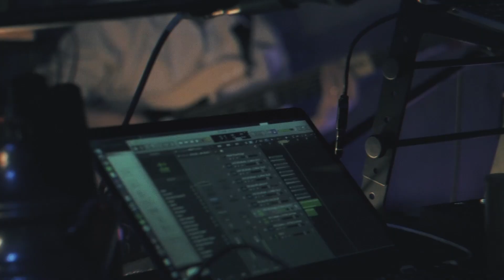Made In Hepburn - マゼンタ/Now and then [Live at BOAT Studio]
[About us]
福岡を拠点に活動するクリエイティブ・クルーBOATに所属。2020年にはthe perfect meのTakumi Nishimuraがミックスマスタリングを担当した「マゼンタ」「poolside」をリリース。「poolside」はluteからBOAT制作のミュージックビデオを公開。カバーアートワークはYOHLUのBOKEHが撮影した写真を元に、福岡のアーティスト・TODAY BY ARTがコラージュした作品が採用された。またトラックメイカーのJeff The Beatsは、同じくBOATのGOiTOによるEP『Times』をプロデュース。自身名義によるビートテープもリリースされている。

Director：Yaung Ta o
Assistant：BOKEH(YOHLU)
PA：goe
Location：BOAT